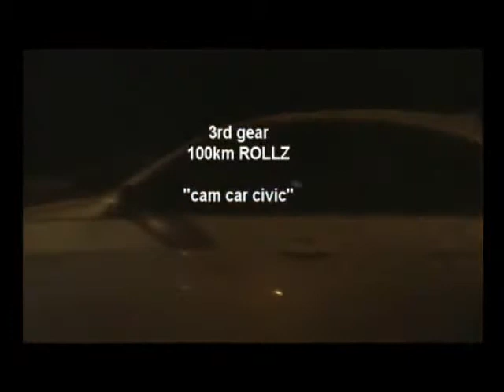Cool VTEC, Vette C6, 335i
Coolvtec : B16A2 Engine + GT30R + 1.5 Boost

Corvette : İntake Kit + Header + Test pipe + borla muffler + chipped

Bmw 335 : Evotech Chipped